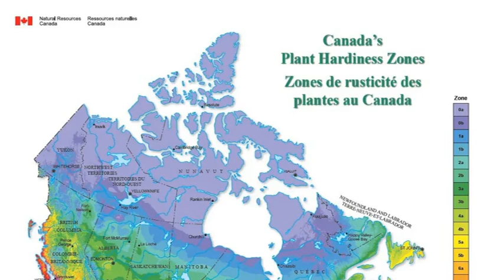Attention aux zones de rusticité américaines!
La plupart des jardiniers amateurs canadiens connaissent leur zone de rusticité et savent que, quand il est question de choisir une plante pérenne (vivace, arbre, arbuste, etc.), mieux vaut choisir une plante de leur zone ou d’une zone moindre. (Pour trouver votre zone de rusticité, allez ici). Ce qui est moins connu est que le système […]